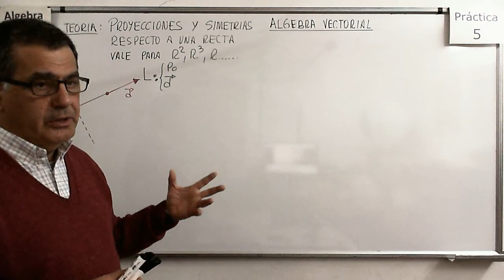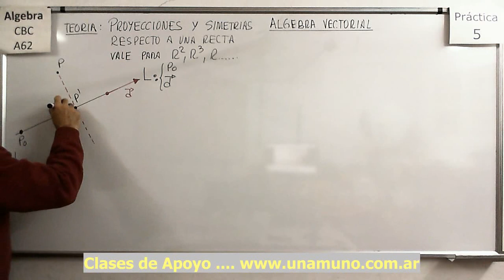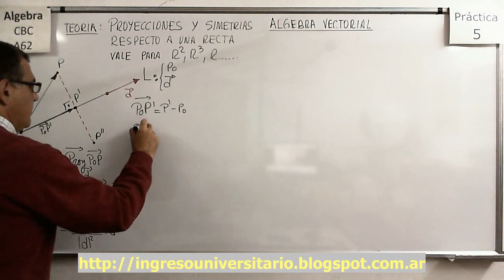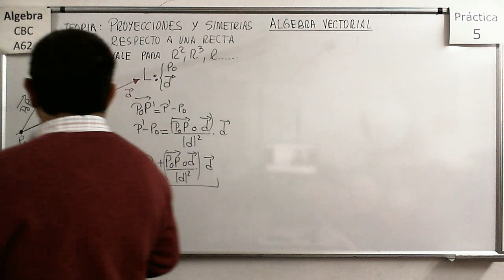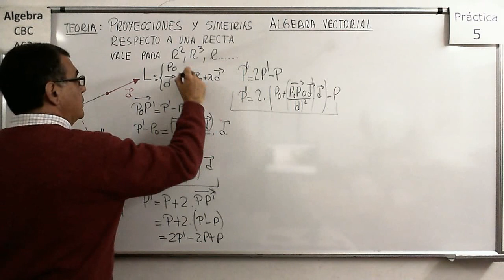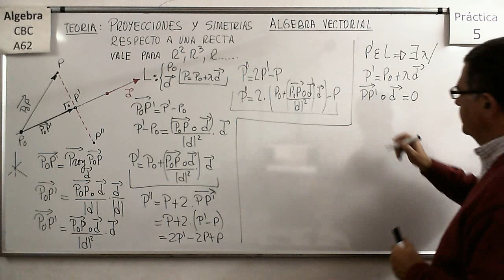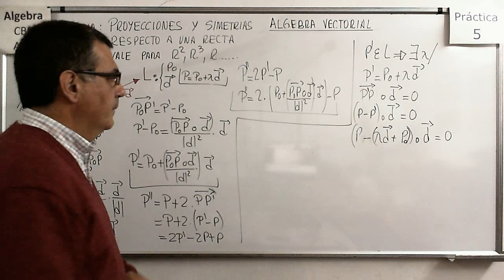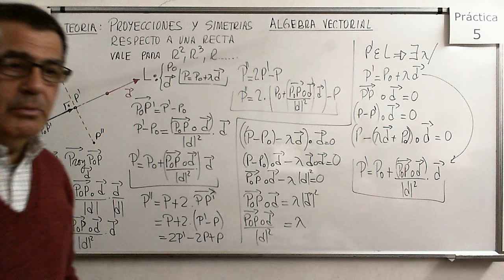Álgebra CBC A-62 Práctica 5 - Teoría 05 Proyecciones y simétricos respecto a una recta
Análisis de la forma en que podemos calcular la proyección de un punto sobre una recta mediante proyección de vectores. Se explica como calcular el simétrico de un punto respecto de una recta.

Resolver varios ejemplos de producto mixto.

Determinar el volumen de un Paralelepípedo mediante el producto mixto.

Determinar el área de un paralelogramo y el volumen de un Paralelepípedo mediante el producto mixto.

Verificar si cuatro puntos son coplanares mediante la utilización del producto mixto.

Análisis de la forma en que podemos calcular la proyección de un punto sobre un plano mediante proyección de vectores. Se explica como calcular el simétrico de un punto respecto de un Plano.